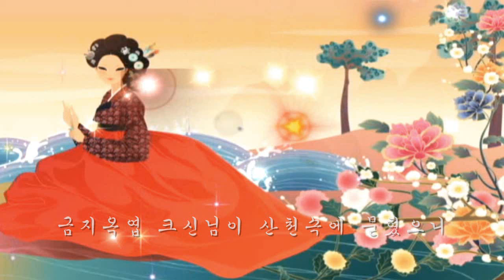흘러간 노래 -구슬공주(문주란 1968 LP)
구슬공주
노래 문주란